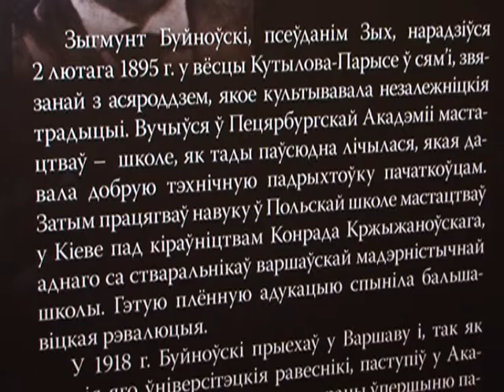Сюжет выставка Буйновского